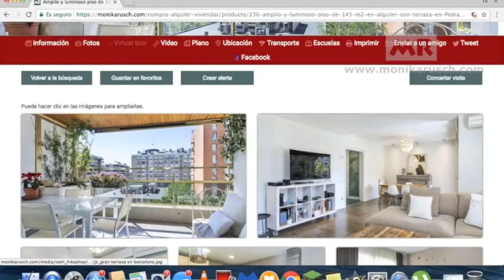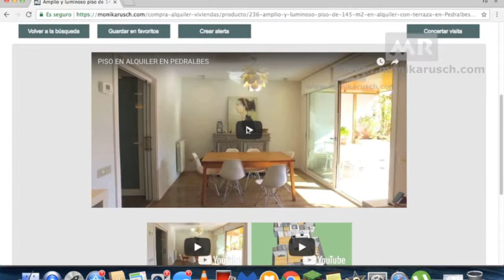MONIKA RÜSCH; NOUS PRENONS SOIN DE VOTRE PROPRIETÉ COMME SI C´ÉTAIT LA NÔTRE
Cette vidéo montre le traitement différentiel de Monika Rüsch. Agence immobilière avec plus de 25 ans d'expérience spécialisée dans la vente et la location de proprietés à des clients nationaux et internationaux. Placée à Barcelone, nous vendons et louons des proprietés dans la capitale de Barcelone, Maresme, Sitges, Gava-Castelldefels, Sant Cugat ... Visitez ou appelez